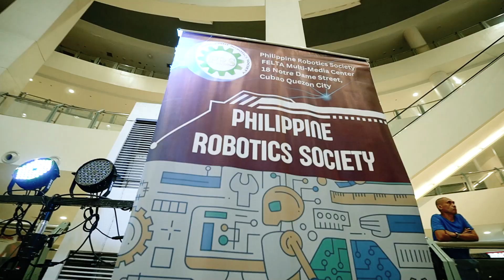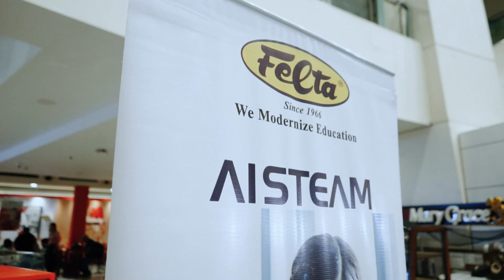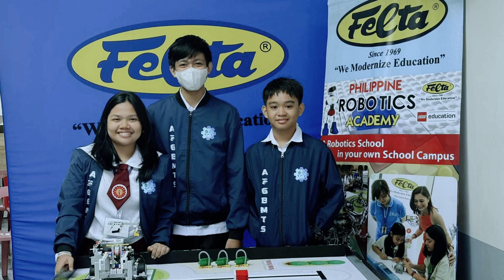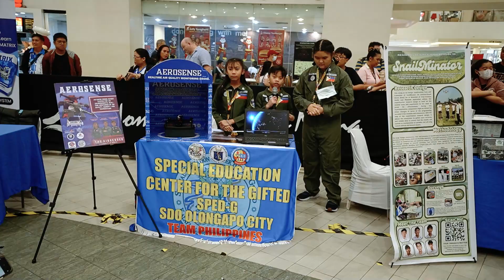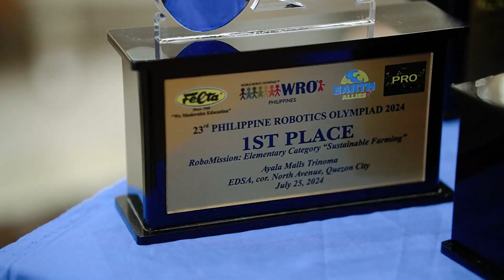23rd Philippine Robotics Olympiad / WRO Philippines 2024 Highlight Video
23rd Philippine Robotics Olympiad / WRO Philippines 2024 Highlight Video